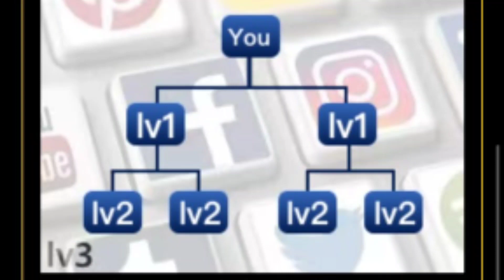Ini Baru Apk Penghasil Cuan!!! Aplikasi Passion F1 Memberimu Profit Dollar Perjam!!!